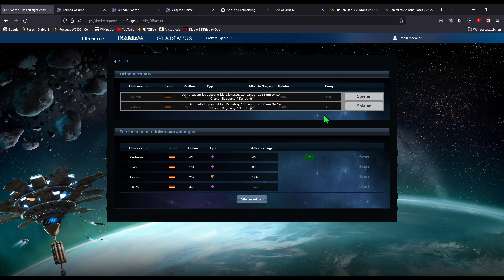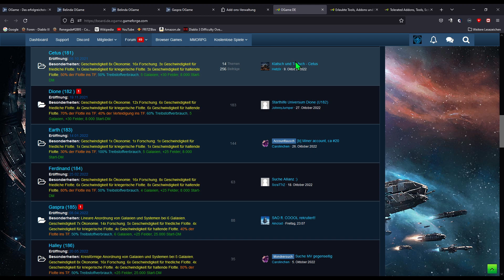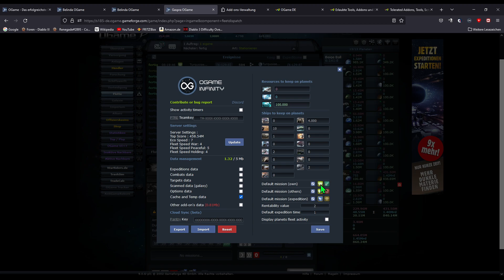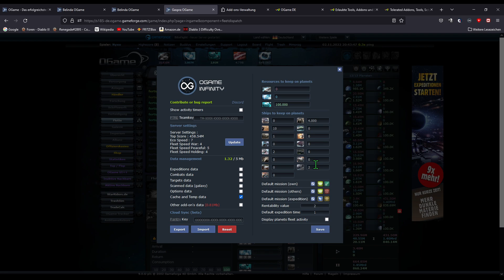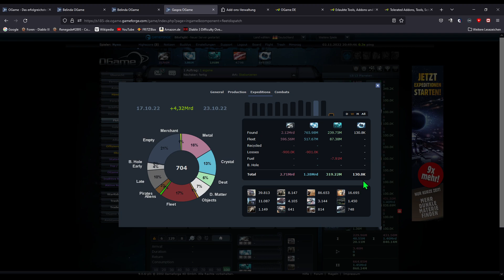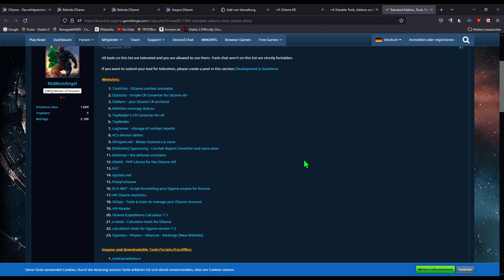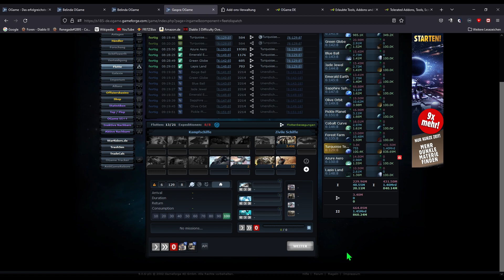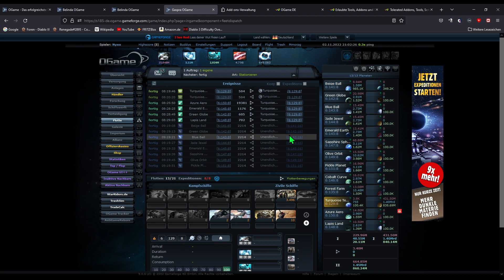Ogame, Universum Gaspra 185, Sperrung wegen bugusing / scripting? Teil 2.